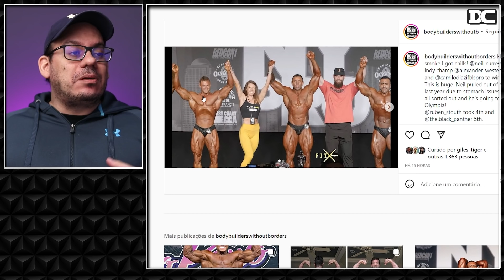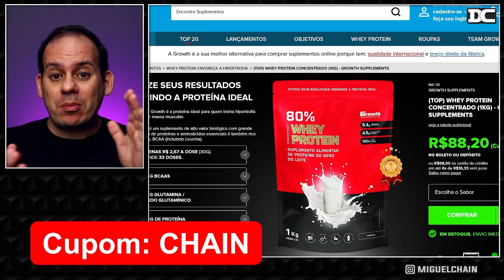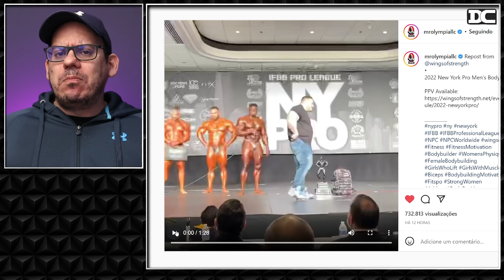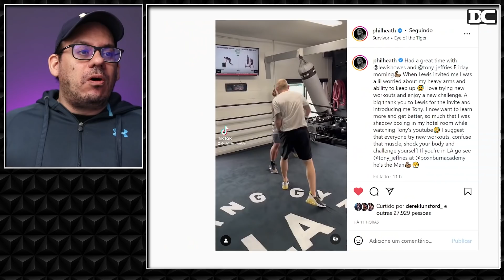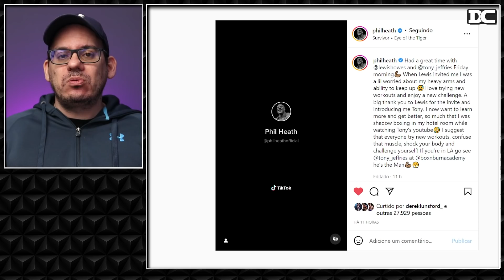Blessing: Vou acabar com você no Olympia + Phil treina boxe. Vai ter luta? + Ramon e Zanca sacados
Link do Video  Original:
Notícias Maromba:

Content:
00:00 - Neil Curry vence a Classic
00:57 - Growth
01:28 - NY Pro Bikini
01:40 - Resultados da Open NY Pro
02:14 - Blessing x Nick Walker
04:43 - Phil Heath no Boxe
05:50 - Ramon e Zancanelli